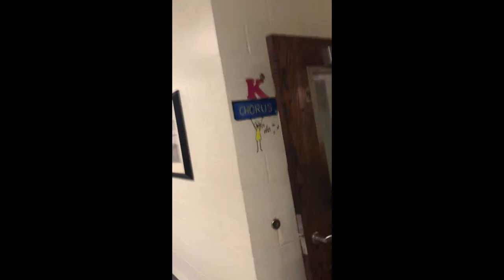First Vlog :)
YES, I KNOW I SPELLED INSTA WRONG! :)))